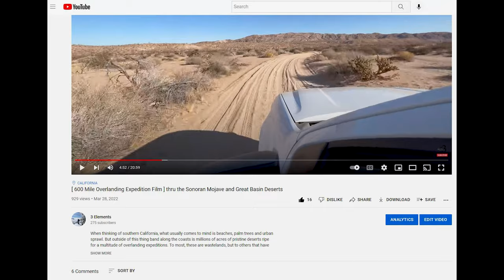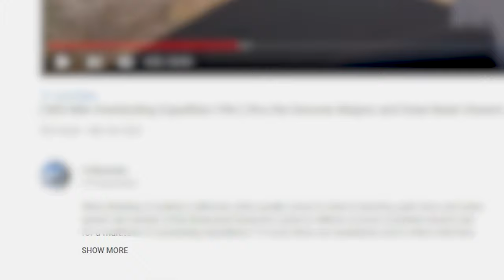Climbing Yosemite’s Tenaya Peak Northwest Buttress - A Short Film about Transitioning to Alpinism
Rock Climbing Tenaya Peak Northwest Buttress -
After a total shutdown in the Palisades earlier this year, documented in "Final Ascents" , the 3Elements team knew we needed to get focused if we wanted to rock climb a multi-pitch technical peak this summer season. What we landed on was Tenaya Peak Northwest Buttress in Yosemite National Park. Yosemite NP, along with National Park's in general are usually not where we seek out adventure due to their overall overuse and misuse by the general public. However, these were serious times and if we wanted to hit our rock climbing and mountaineering goals we needed to cut the approach and the difficulty substantially. After reviewing a lengthy list of possibilities, Tenaya Peak's Northwest Buttress had exactly what we were looking for. A short easy approach to the base of the climb. an easy rating, the rock climb is rated at 5.5  but with 14 pitches still a serious objective as well. Shot in our standard documentary style, this short film captures our decision making process and our journey to meeting our summer mountaineering and rock climbing goals in the beautiful setting of Yosemite National Park on Tenaya Peak's Northwest Buttress.